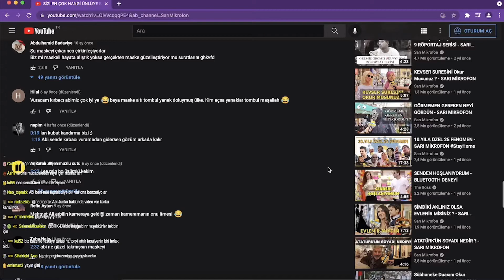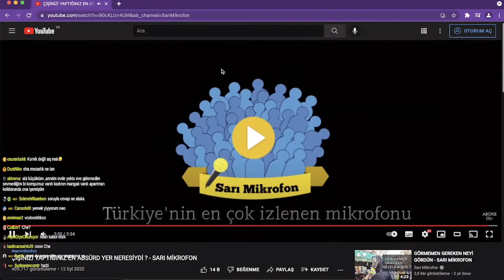Neo Toprak - ÇİŞİNİZİ YAPTIĞINIZ EN ABSÜRD YER NERESİYDİ ? (Sarı Mikrofon) İzliyor